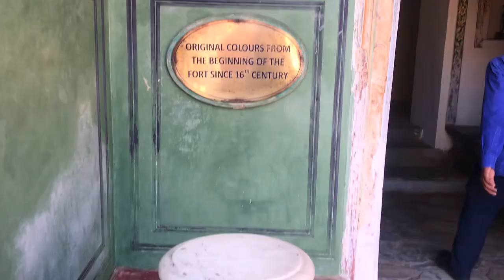Chomu palace || Bhool bhulaiya & Bol Bacchan film shooting Location